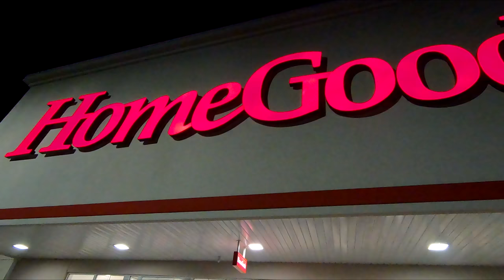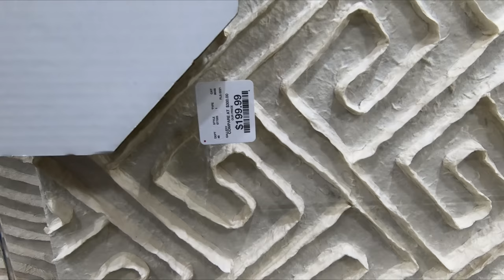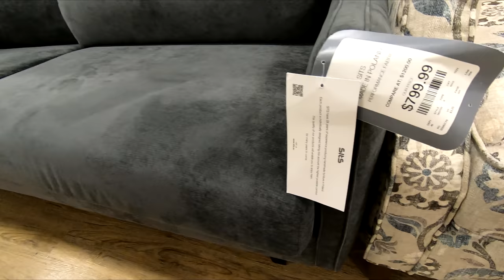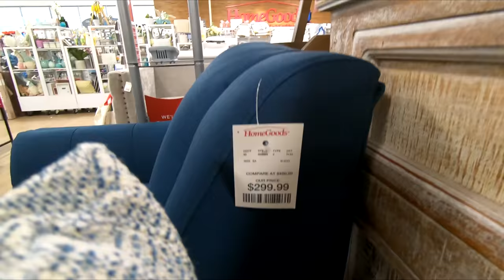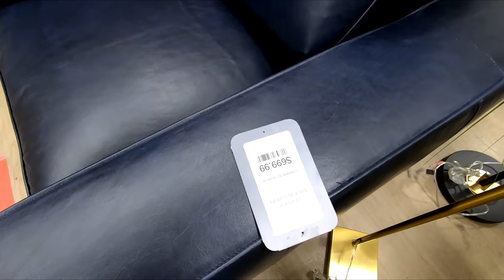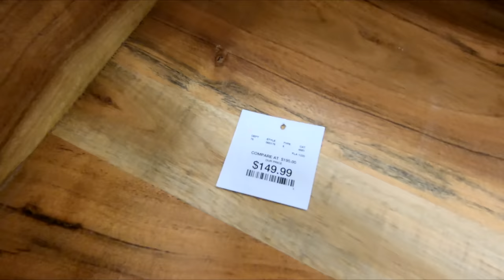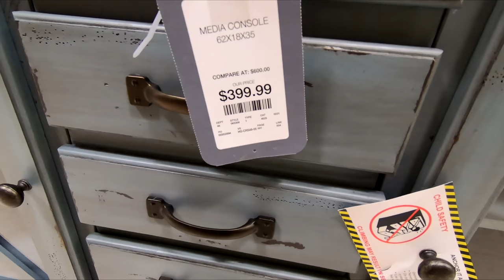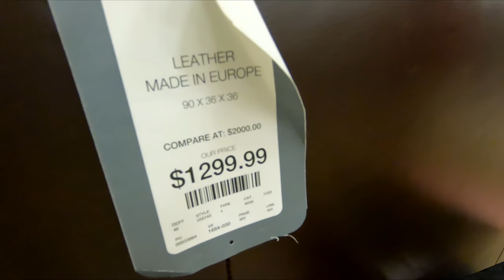HOMEGOODS (3 DIFFERENT STORES) FURNITURE SOFAS CHAIRS DECOR SHOP WITH ME SHOPPING STORE WALK THROUGH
OPPSDECOR FOLDING ELECTRIC TREADMILL FOR HOME RUNNING MACHINE FITNESS EXERCISE MACHINE ON AMAZON IROBOT ROOMBA 675 ROBOT VACUUM WIFI CONNECTIVITY WORKS WITH ALEXA ON AMAZON HomeGoods or Home Goods shop with me store walk through with home furniture and chairs and armchairs and home decor and coffee tables and end tables and cabinets and dressers and sofas and couches and sofa and couch ideas and tv stands and consoles and plants and art and paintings for spring 2021 and homegoods homegoodsshopwithme homegoodsshopping shopping home furniture shopwithme storewalkthrough and this shop with me or come with me virtual shopping store walk through at the stores in Shrewsbury and Ocean and Holmdel NJ or New Jersey which is like a Walmart or BJs or Costco or Big Lots or At Home store or Sams Club or Target or IKEA or TJ Maxx and also Marshalls or HomeGoods and they also have home goods items like planters for plants and pots, furniture and chairs and baskets and tabletop decor, spring decorations and floral and flowers and vases and stem and stems and holiday seasonal decor and other items for the house to decorate and look nice and pretty and beautiful for spring time and summer and fall and winter and Christmas and filmed with my GoPro Hero 7 Black video camera and NJShoreBeachLife channel will have shop with me shopping store walk through videos from stores around the NJ or New Jersey shore area including Walmart, Target, IKEA, Home Goods, Marshalls, TJ Maxx, Burlington, Dollar Tree, Hobby Lobby and others and thanks so much for watching